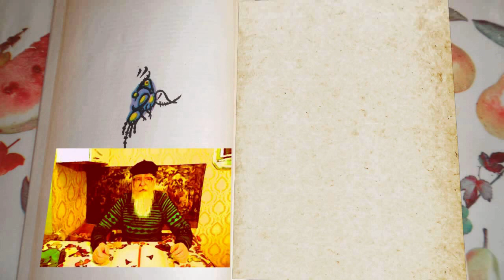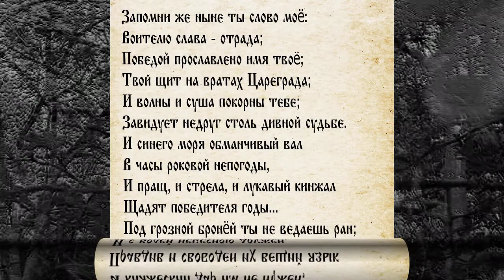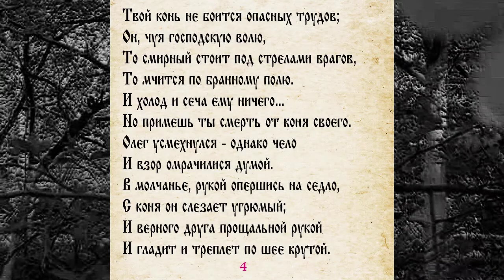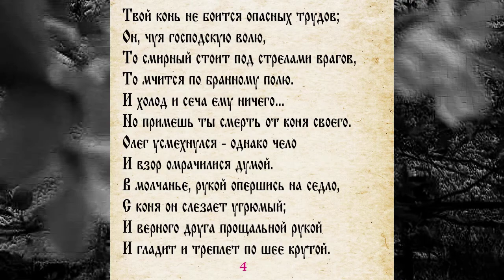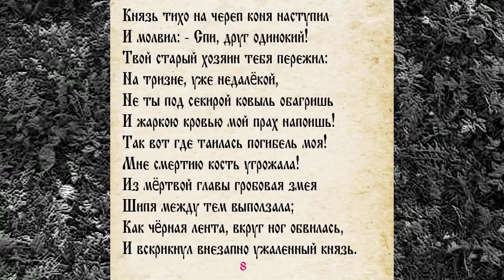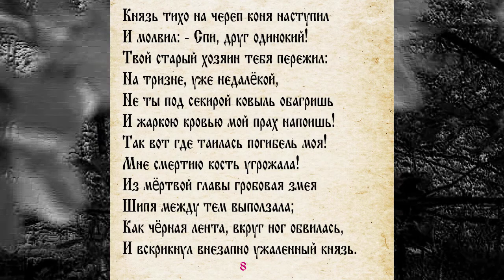ПУШКИН 042 ПЕСНЬ О ВЕЩЕМ ОЛЕГЕ САМИ ЧИТАЕМ